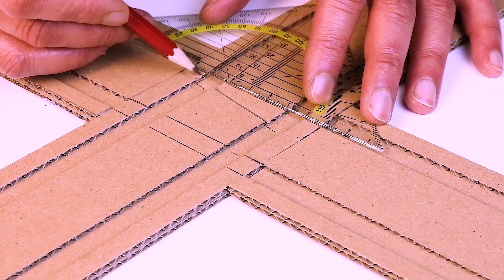Railway Switch, How do brio trains change the tracks, Coca Train Vs Fanta Train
Thomas & Friends Halloween HO gauge LEGO Train Timothy the Ghost Engine HO

Train Track Setup! Passenger, Cargo and Steam Trains, with Slopes and Bridges!

- How to Make a Tanker Train from Coca Cola Cans | Freight Train | Cargo Train | Container Train